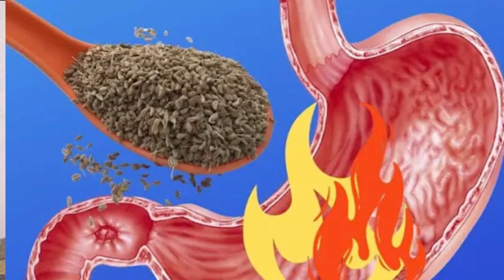सिर्फ 7 दिनों में ऐसे घटाओ पेट की चर्बी | belly fat kaise kam kare | pet ki charbi kaise kam karen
पेट कम करने के लिए क्या खाएँ | pet kam karne ke liye diet plan| diet plan for flat tummy | belly fat loss diet

Hello friends,

Pet kam karne ke liye kya khana chahie? Pet kam karne ke liye kaunsa diet Plan follow karein? Janne ke liye is video ko akhir tak zaroor dekhein. BellyFatDiet weightlossdietplanforwomen Pet kam karne ke liye diet plan।Diet Plan For Flat Tummy। vajan kam karne ke liye diet plan।veg diet

This is Abhilasha Singh, a certified nutritionist, a wife, mother of three young kids. I make YouTube videos on health, fitness and lifestyle because I love this small but growing community of mine.

वजन कम करने के लिए डाइट प्लान॥ Diet Plan To Lose Weight Fast In Hindi॥ Meal Plan ॥ Vegetarian Diet

वज़न कम करने के लिए, पूरे दिन क्या क्या खाएं - This Hindi video tells you What to Eat from Morning to Night to Lose Weight Fast.
How to lose weight fast I 2 Kg in 1 Day I Diet Plan to Lose Weight Fast I Weight Loss Diet
It is possible to reduce fat and become slim through healthy food. Our full day diet plan has a variety of nutritious meals that help in losing weight. Weight loss diet plan gives you choices of tasty recipes to eat in breakfast, lunch, dinner and snacks between the meals.

Our full day meal plan includes only vegetarian food items made of fruits, vegetables like tomatoes, corn, peas, carrot, capsicum, milk, flax seeds, cucumber, and dairy products like milk, curd, paneer, etc.

If you are confused about how to cut your belly fat and get your trousers loose, this Hindi video is for you.

1- Diet plan to lose weight
2- How to lose weight
3- Vegetarian diet plan to lose weight
4- vajan kam karne ke liye diet plan
5- meal plan to lose weight
6- indian diet plan to lose weight for women
7- vajan kam karne ke liye diet plan bataiye
8- वजन कम करने के लिए डाइट प्लान
9- veggie meal plan for weight loss
10- meal plan for weight loss vegetarian
11- indian vegetarian meal plan for weight loss
12- diet plan to lose weight fast
13- diet plan to lose weight fast for women
14- diet plan to increase strength
15- easy diet plan to lose weight fast in hindi
16- vajan kam karne ke liye kya khaye
17- diet plan for women
18- simple diet plan to lose weight for women